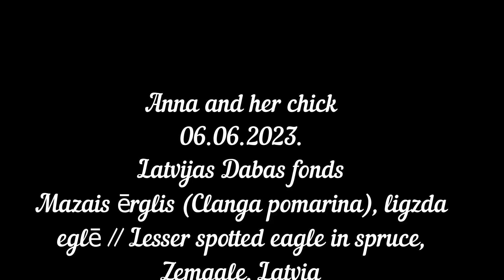Anna and her chick Latvijas Dabas fonds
Latvijas Dabas fonds
Mazais ērglis (Clanga pomarina), ligzda eglē // Lesser spotted eagle in spruce, Zemgale, Latvia